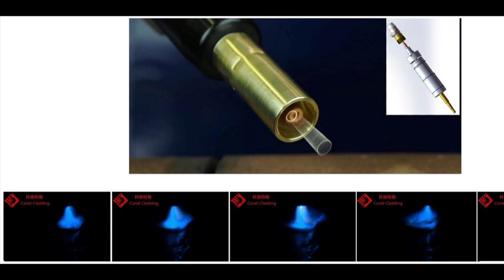ID Anti corrosion weld overlay cladding machine tool c